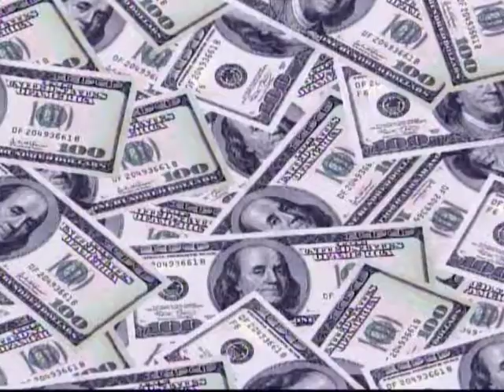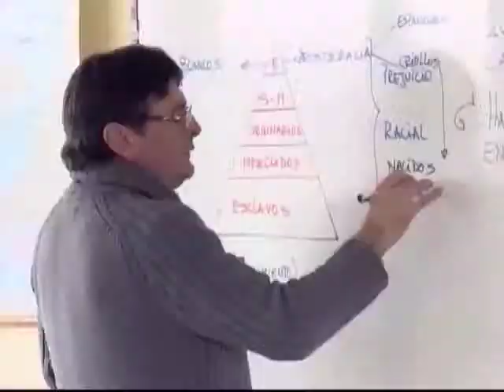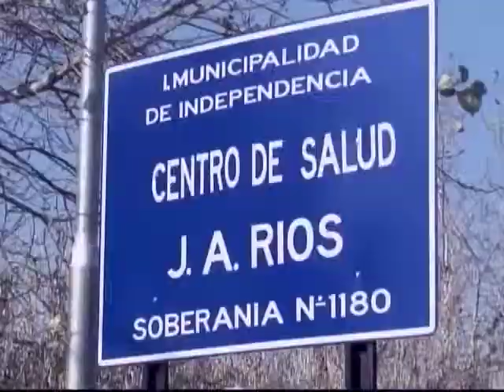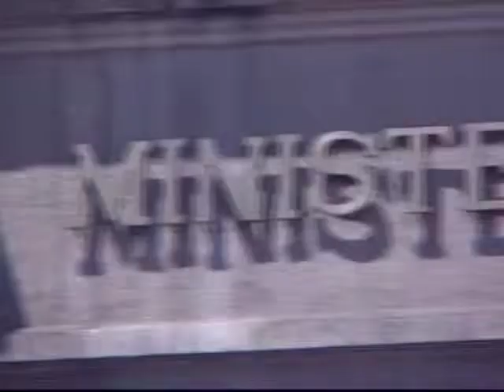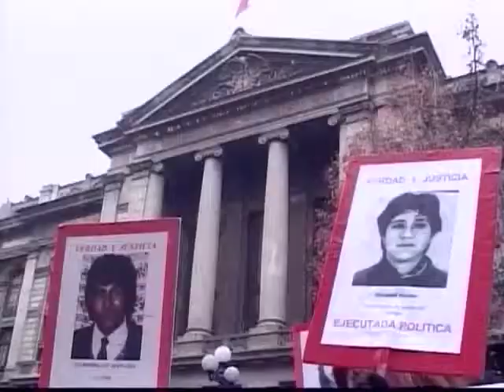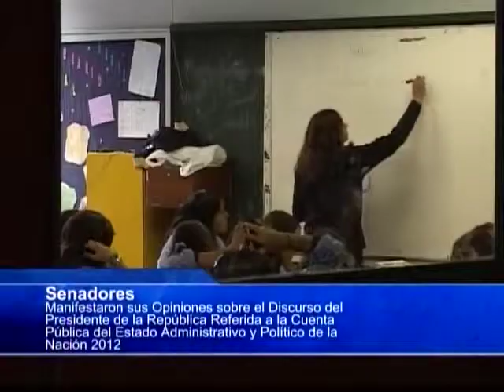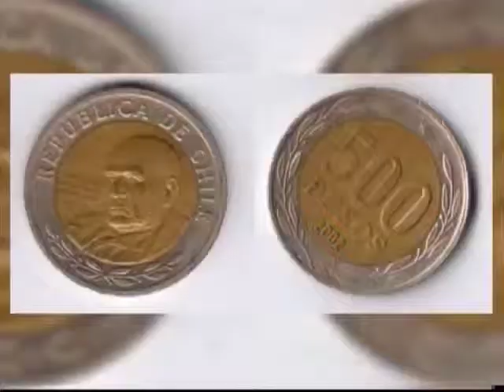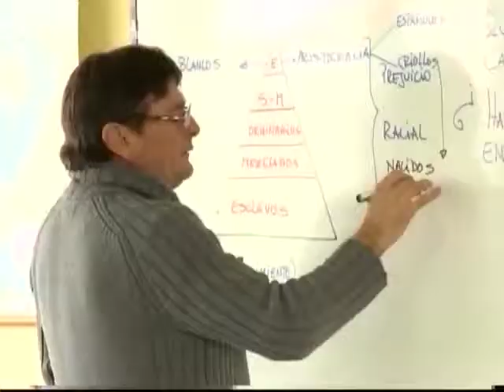Cuenta Pública 21 de Mayo 2012 - Especial de Prensa (TV Senado)